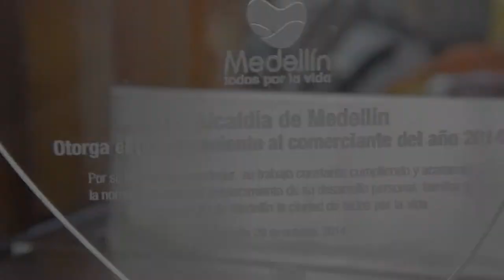Así son los comerciantes emprendedores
La Alcaldía de Medellín a través de los programas con los que cuenta para los comerciantes regulados de la ciudad, cuenta con personas como Javier Zapata que es un comerciante emprendedor.